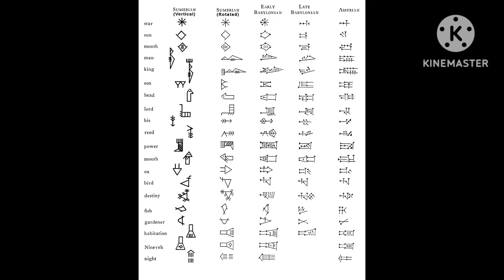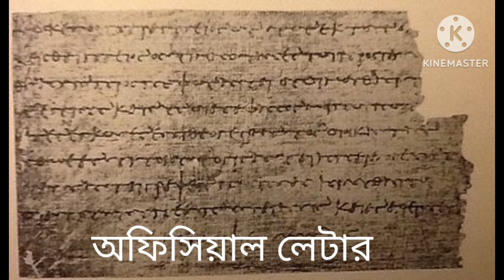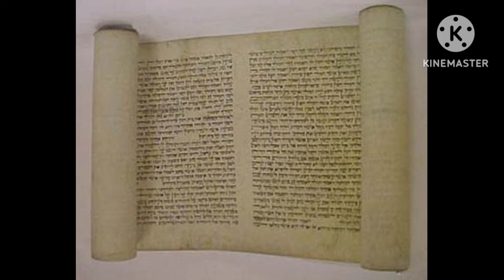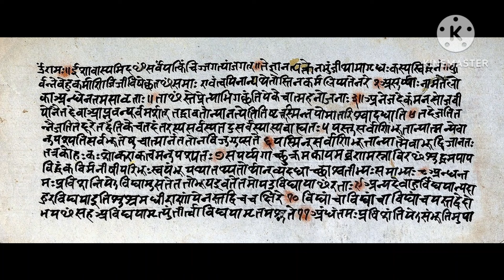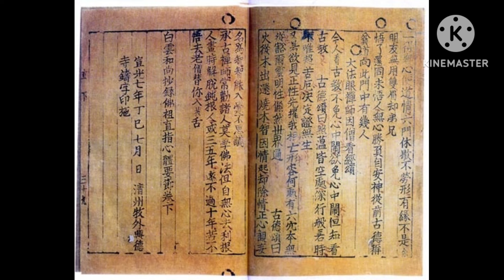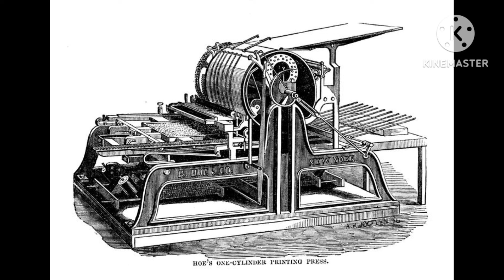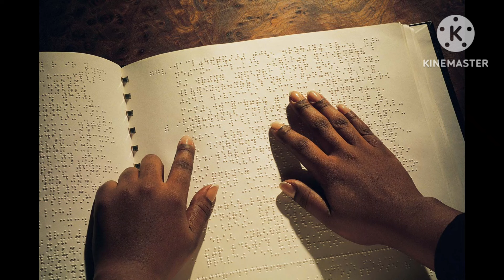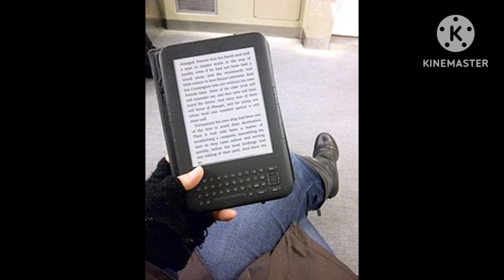বই কিভাবে এলো? বইয়ের বিবর্তনের ইতিহাস! History of the book ! বিরিঞ্চি বাবা(Birinchi Baba)How?When?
বই কিভাবে এলো? বইয়ের বিবর্তনের ইতিহাস! History of the book ! বিরিঞ্চি বাবা(Birinchi Baba)
বই সম্পর্কে একটি সংক্ষিপ্ত ইতিহাস আমি তুলে ধরার চেষ্টা করেছি।  বই,বই সম্পর্কে  বিশ্ববিখ্যাত ঔপন্যাসিক লিয় টলস্টয় বলেন: “Three things are essensial for life and those are books, books and books”.  যুগে যুগে পৃথিবীতে মহা মানুষের আবির্ভাব ঘটেছে।  বিশ্ব বরেণ্য ব্যক্তিবর্গ পৃথিবী ছেড়ে চলে গেছেন। কিন্তু তারা রেখে গেছেন তাঁদের মহামূল্যবান  চিন্তা তাদের বইয়ের মাধ্যমে। বই তাঁদের  সম্পর্ক তৈরী করছে করেছে অমর।
প্রাচীন সভ্যতায় যিশুখ্রিস্টের জন্মের 3500 বছর আগে যখন লেখার পদ্ধতি তৈরি করা হয়, তখন লেখার জন্য পাথর, কাদামাটি, গাছের ছাল, ধাতুর পাত এবং হাড়ের মতো বিভিন্ন বস্তু ব্যবহার করা হয়েছিল; এগুলো এপিগ্রাফিতে অধ্যয়ন করা হয়।
  ব্রোঞ্জ যুগ এবং লৌহ যুগে লেখার জন্য  একটি জনপ্রিয় মাধ্যম ছিল কিউনিফর্ম।
কিউনিফর্ম হল একটি লেখার পদ্ধতি যা প্রাচীন  ব্রোঞ্জ যুগের শুরু থেকে  ব্যবহৃত হত। এটি সুমেরীয়, আক্কাদিয়ান, ব্যাবিলনীয়, এ সহ বেশ কয়েকটি ভাষা লিখতে ব্যবহৃত হয়েছিল। এখানে মিশরে ব্যবহৃত কিছু ইউনিফর্ম অক্ষরকে দেখানো হয়েছে।
বইয়ের আধুনিকতম সংযোজন হল ই-বুক।
 ই-বুক একটি ডিজিটাল ঘটনা হয়ে উঠেছে এবং অনেকের মতে এটি ভবিষ্যতে হার্ডব্যাক এবং কাগজের বই দখল করবে। ই-বুকগুলি অনেক বেশি অ্যাক্সেসযোগ্য এবং কেনা সহজ এবং কাগজের খরচ কেটে নেওয়ার কারণে ই-বুক কেনার জন্য এর প্রকৃত অংশের পরিবর্তে এটি সস্তা।  ই-রিডারের জনপ্রিয়তার আরেকটি গুরুত্বপূর্ণ কারণ হল এর ক্রমাগত বৈচিত্র্য। অনেক ই-রিডার এখন মৌলিক অপারেটিং সিস্টেম সমর্থন করে, যা ইমেল এবং অন্যান্য সাধারণ ফাংশনগুলিকে সহজতর করে। আইপ্যাড এই প্রবণতার সবচেয়ে সুস্পষ্ট উদাহরণ, তবে এমনকি মোবাইল ফোন ই-রিডিং সফ্টওয়্যার হোস্ট করতে পারে ।